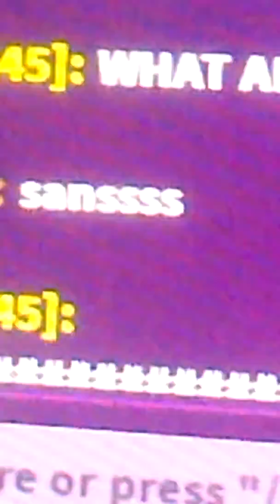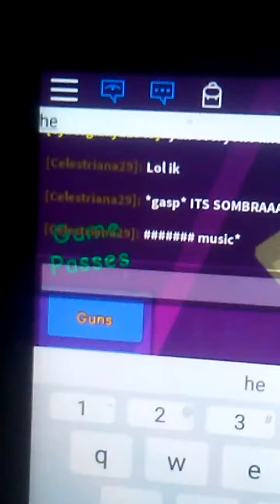I was playing roblox overwatch tycoon and meme happened